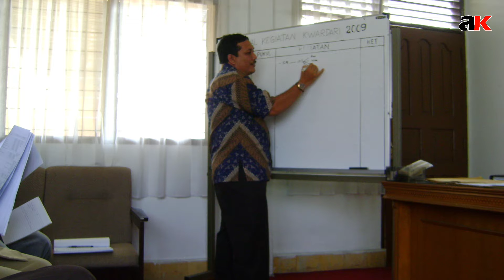SAFARI HALAL BI HALAL STAF KWARDA RIAU HARI RAYA IDUL FITRI 1432 H// 2010